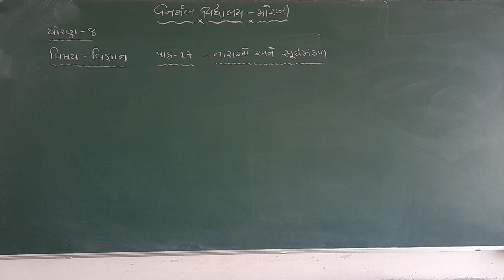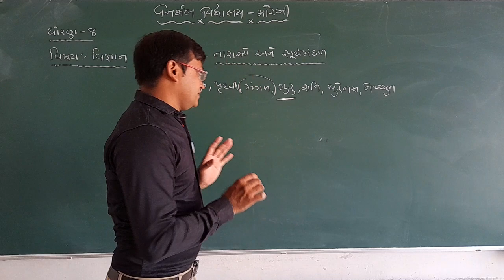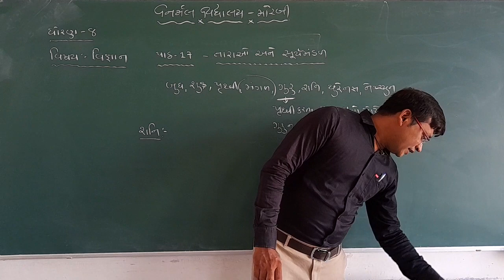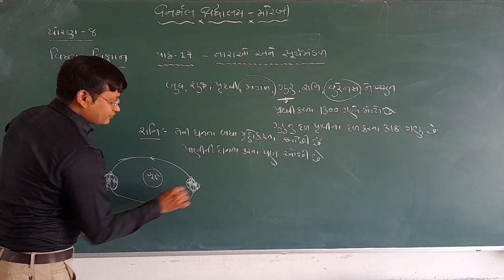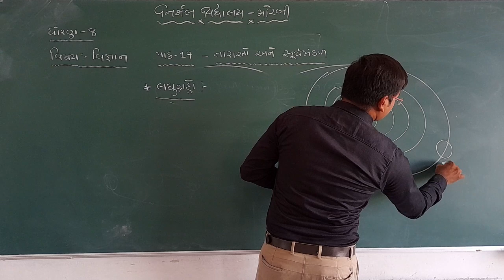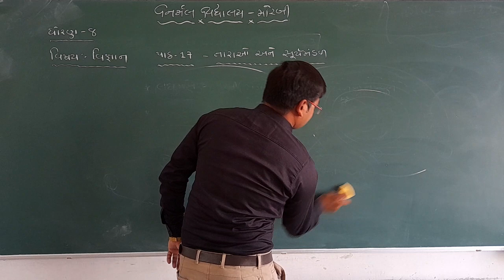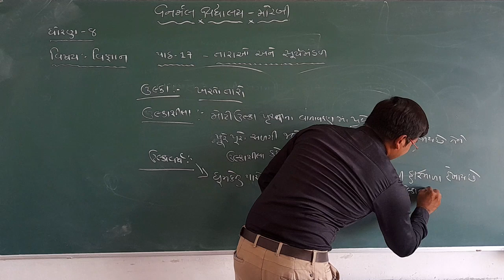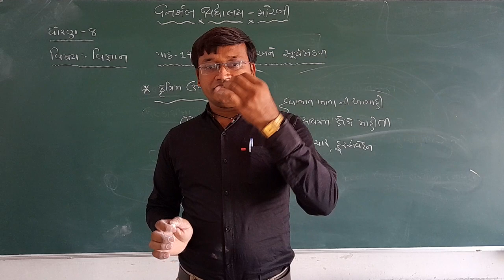Std - 8 Science Path - 17, Bhag - 5